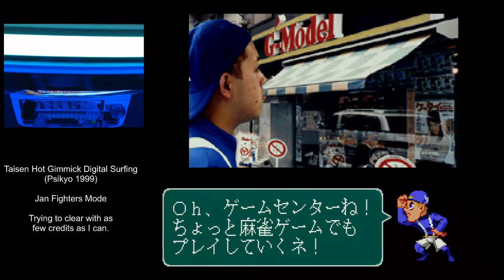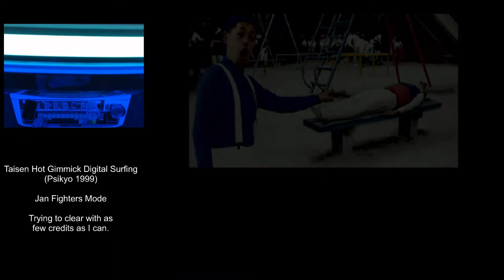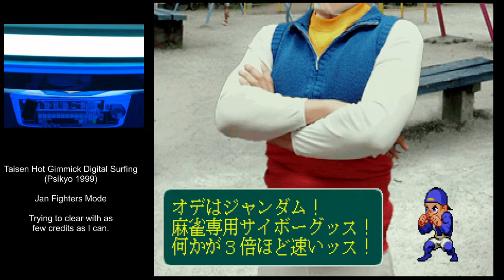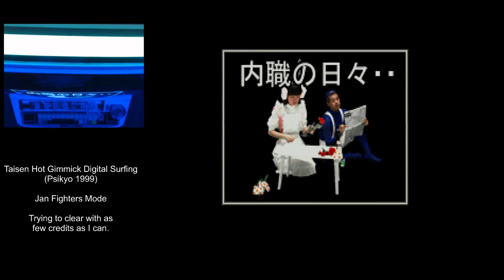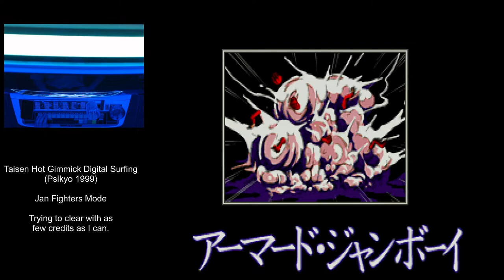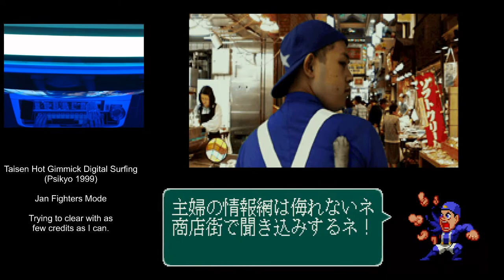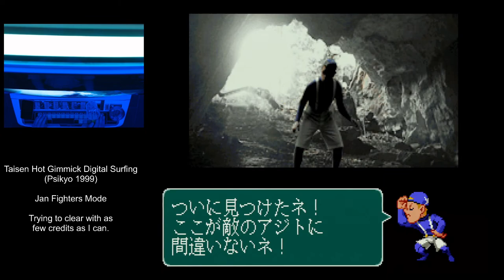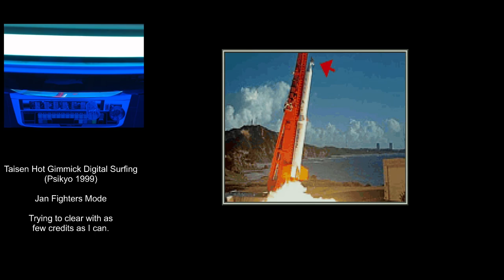Taisen Hot Gimmick 3: Digital Surfing playthough (Psiyko Mahjong PCB)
Jan Fighter Mode playthough.

Credit feeding this game a bit. Took like 10 credits to clear, partly due to randomness and partially due to me not being great at video mahjong.

Fun game though!

Got two Yakuman in it, including last boss.